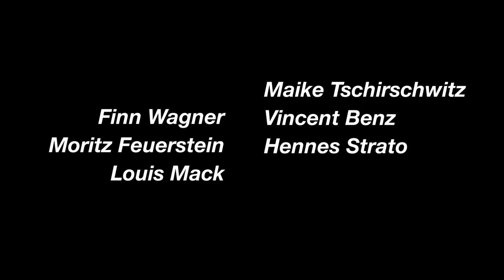Luftschloss: Eine kostenlose Fahrrad-Selbsthilfe-Werkstatt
Nachhaltig mobil in Würzburg ist unser diesjähriges Thema beim Erstsemesterprojekt. In dieser kurzen Reportage geben wir euch einen Einblick in die Fahrradselbsthilfewerkstatt „Luftschloss“ in Grombühl.
Wir durften Thomas einen Nachmittag bei seiner Arbeit begleiten und ihm viele Fragen stellen.